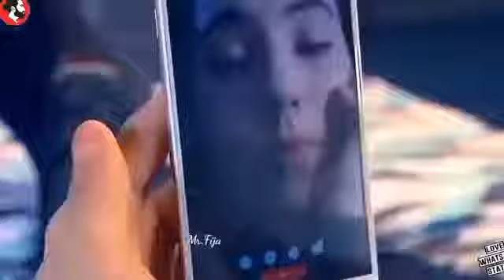August 16, 2019